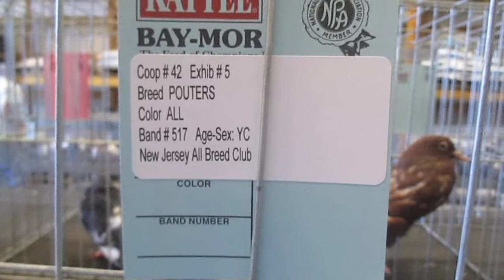Young Pouter Pigeon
Description: Red Pouter young 2014 pigeon at NPA all pigeon breed show, New Egypt, New Jersey